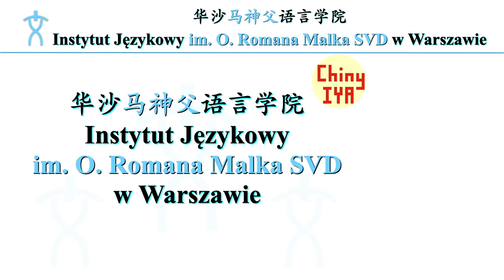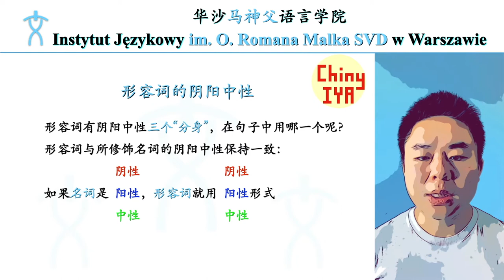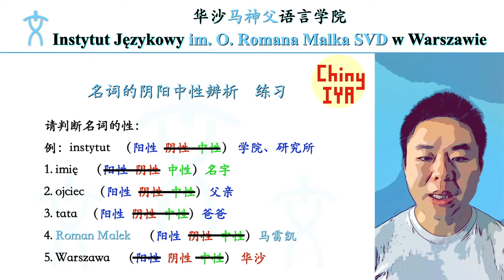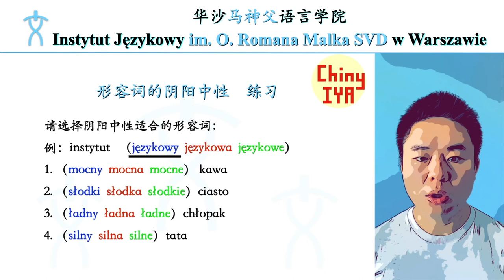4. 波兰语形容词的阴阳中性 👍 Chiny IYA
很多初学者发现，波兰语语法的中文资料少而且不容易看懂。
所以我们
华沙马神父语言学院
Instytut Językowy im. O. Romana Malka SVD w Warszawie
尝试为初学者制作简单易懂的波兰语语法视频。

欢迎加入Facebook波兰语学习小组，和同学们一起进步！